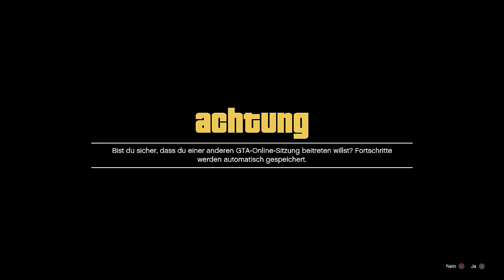SOLO & EASY CAR2CAR MERGE Glitch! Jedes AUTO selber MODDEN in GTA Online SOLO! NHW HD DEUTSCH CAR2RC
In diesem Video zeiche ich euch wie ihr euren AUTO MERGEN könnt und das sogar SOLO & EASY!!! Jedes Auto modden in GTA Online.

⬇️🔥🔥Social Media🔥🔥⬇️
PSN: nasenhaarwombat

➡️Bewerten nicht vergessen♥👽🌎📣🙈🎬❤✔️🚗🔥⚠️⛔️
⬇️Link zur Crew⬇️
⬇️Musik von YungBrooke⬇️
⬇️Youtube Kollegen⬇️
Folgen noch :P